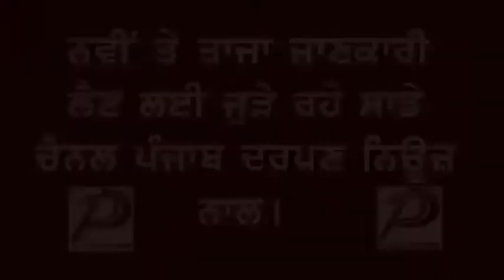Punjab Darpan News ਕੈਪਟਨ ਸਰਕਾਰ ਵੱਲੋਂ ਦਿੱਤੇ ਸਮਾਰਟ ਫੋਨ